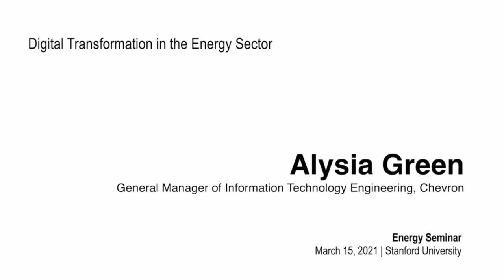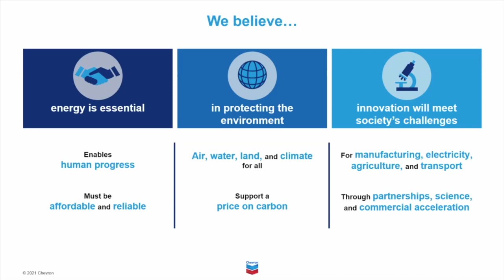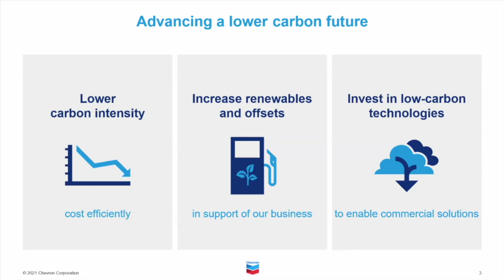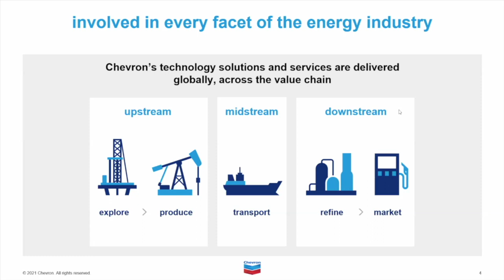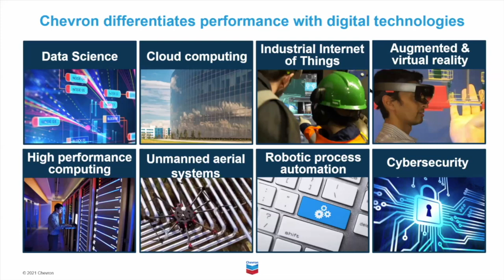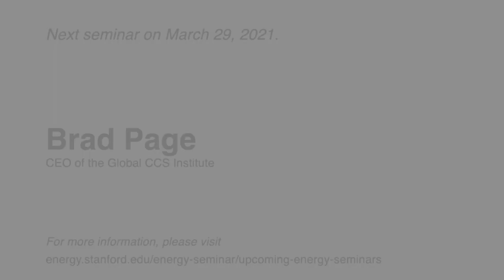Digital Transformation in the Energy Sector | Alysia Green | Energy Seminar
The drive to deliver affordable, reliable and ever-cleaner energy is fueled by our ability to fully harness the potential of digital technologies. And the challenges go far beyond the tech. This seminar explores the technological and cultural site of digital transformation in the energy sector, from challenging conventional thinking to innovating at scale to cultivating continuous learning absent of organizational lines.

Speaker bio
Alysia N. Green is the General Manager of Information Technology Engineering, a position she has held since October of 2020. She is responsible for leading , developing and inspiring IT resources across Chevron.

Previously Green was General Manager of Information Technology for Upstream. During her tenure with Chevron, Alysia has worked in the Downstream business in a variety of IT and business roles, in the central IT company in leadership positions, in the Midstream business as the IT Strategy manager, in the Upstream business as Information Technology and Business Development & Planning Manager, in Upstream Asia South Business unit as General Manager Information Technology and General Manager of Information Technology for Midstream, Development and Global Corporate Functions.

Alysia was a part of the initial leadership team of Chevron’s Black Employee Network and currently serves as advisory board member for Chevron’s XYZ and women’s network. She serves as the Chevron Management sponsor for IT recruiting for SWE, HENAAC, SHPE and NSBE. She also sits on the advisory board of the Lawrence Hall of Science

Green joined Chevron in 1991 as a programmer analyst. She earned her bachelor’s degree in Mathematical and Computational Sciences from Stanford University, California that same year.